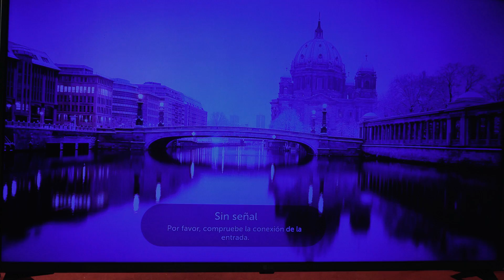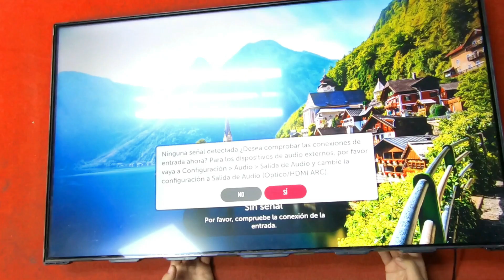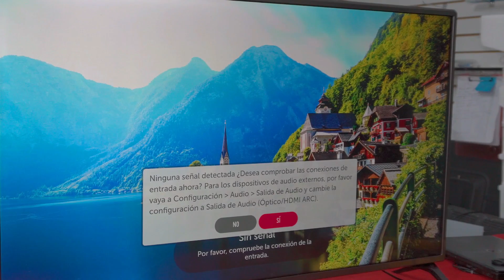Por qué mi Televisor LG 43UJ6560, se ve Azul?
La falla de Retroiluminación es en realidad la que ocupa al menos el 80% de las fallas en los televisores modernos, la misma no siempre se manifiesta de la misma manera, aquí le traemos un caso muy particular en esta tele de la marca LG, modelo 43UJ6560, que termina su pantalla de color azul o morado como algunos clientes nos dicen. Aquí le muestro como resolver este problema y que es lo que lo causa en si.
Sígueme para que junto conmigo puedas ver, los defectos más comunes en nuestro servicio técnico y como le damos solución.